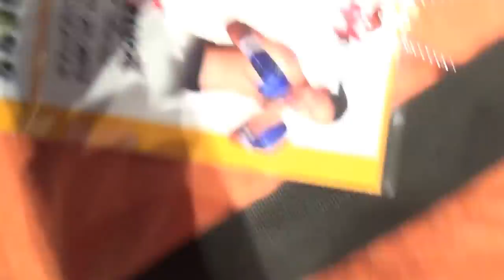Box Alexis 'Beaver' Santiago ko champ campeon gallo CMB WBC gocaampeones com 2 3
'El Castor' Alexis 'Beaver' Santiago se corono nuevo campeon gallo del CMB (WBC) en el noveno round noqueando al de Ciudad Obregon, Sonora, Mexico, Alex Rangel, ante su aficion de Phoenix, Arizona.